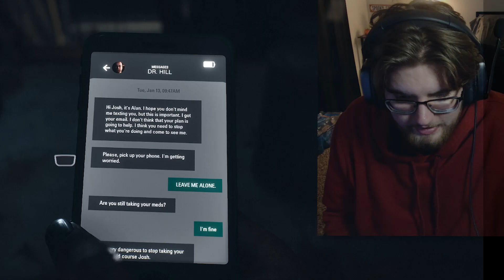PSYCHOTIC KILLER JUST REVEALED HIMSELF… UNTIL DAWN REMAKE PART 6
UNTIL DAWN PART 6! The killer has REVEALED HIMSELF and Emily has a lot to get through by herself…

Comment What Games You Want To See Me Play!